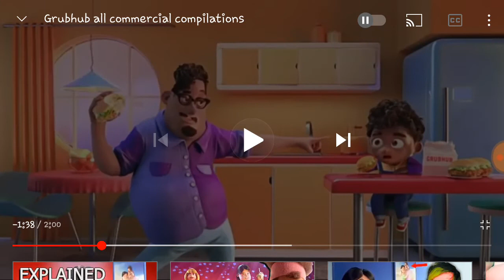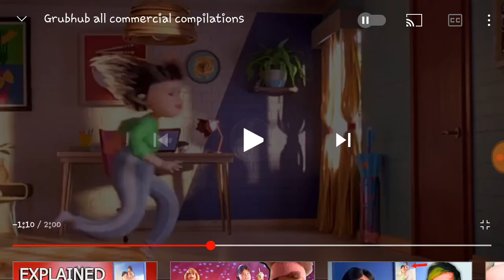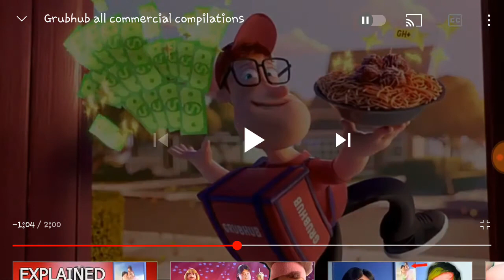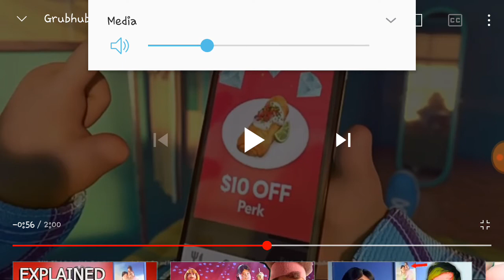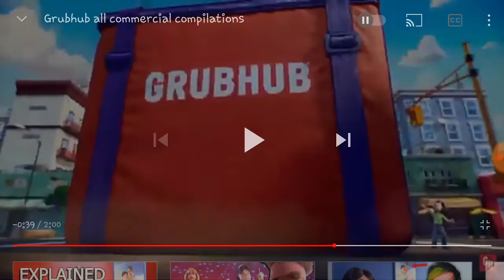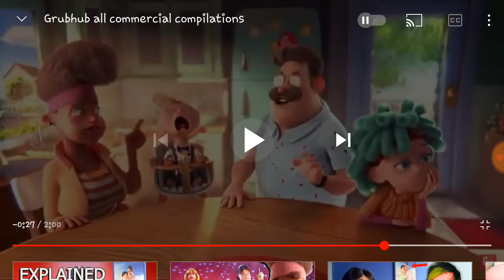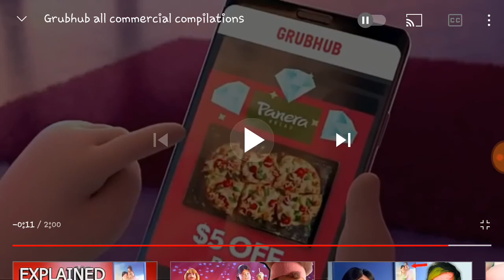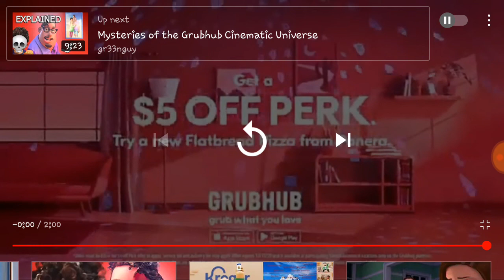There are even more Grubhub ads, and I must analyze all these as well now ~ Handington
So much Grubhub, so little time. There are many more GrubHub ads that use these characters, and add new ones into the cannon. There are new theories, lore, and so much more stuff to use and analyze! We must feed the machine and simultaneously consume from it by making more GrubHub memes. Noodles, terror, romance, and friendship or something more? So much to explore, so much theory to uncover - so let us do the inevitable.